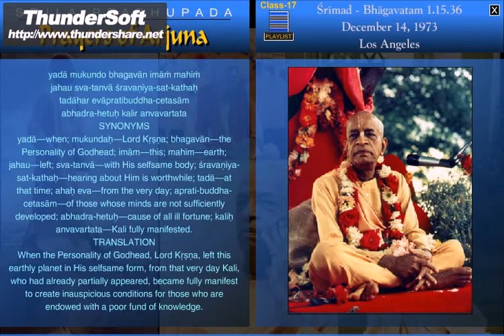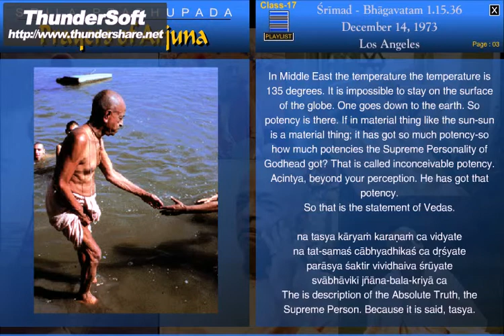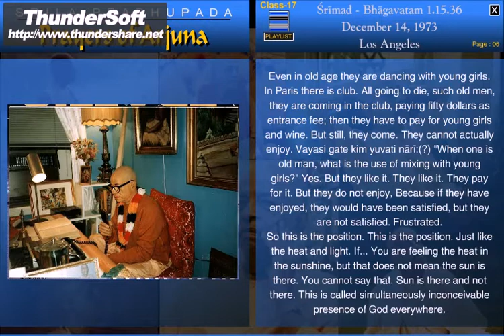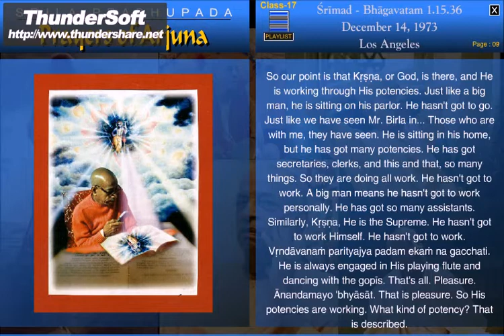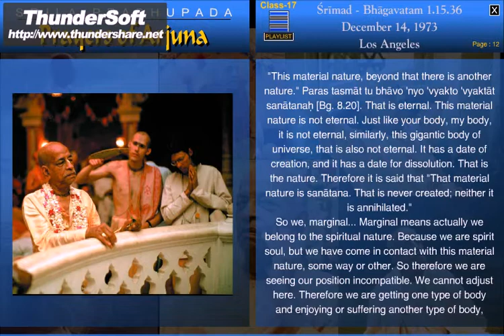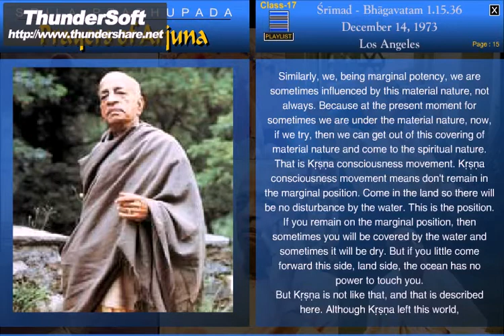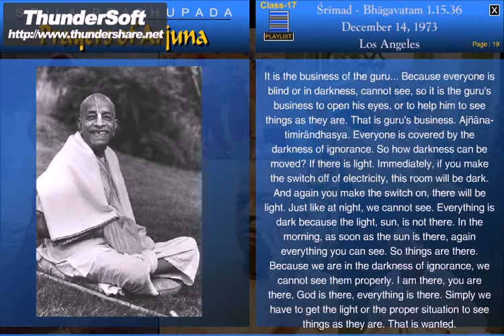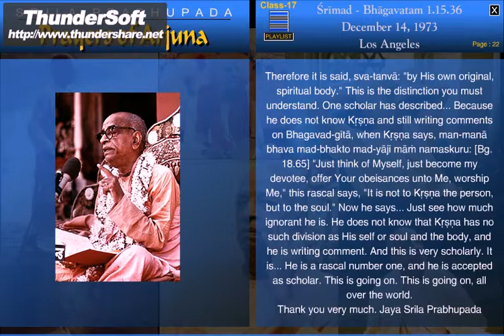SB-CANTO 1-15.36 (1973) LOS ANGELES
When the Personality of Godhead, Lord Krsna, left this earthly planet in His selfsame form, from that very day Kali, who had already partially appeared, became fully manifest to create inauspicious conditions for those who are endowed with a poor fund of knowledge Ref. VedaBase  SB 1.15.36